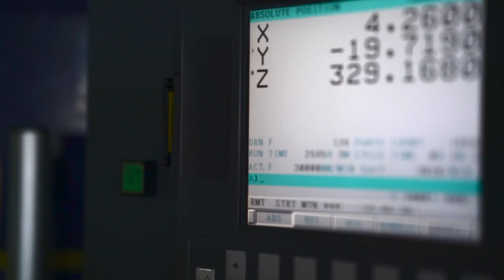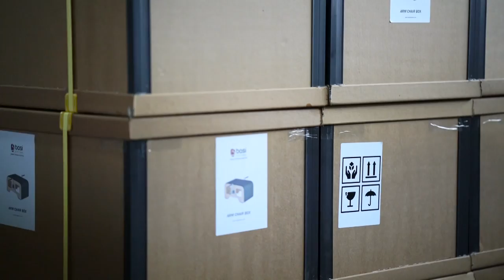BASI Systems – Design & Engineering